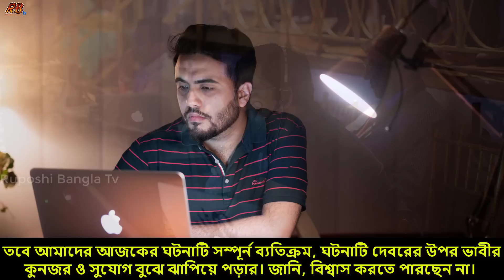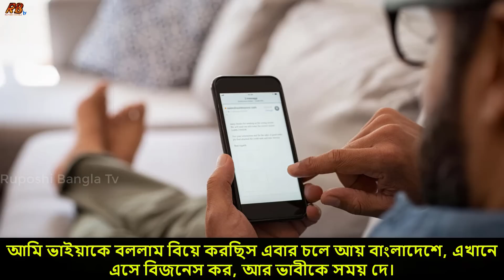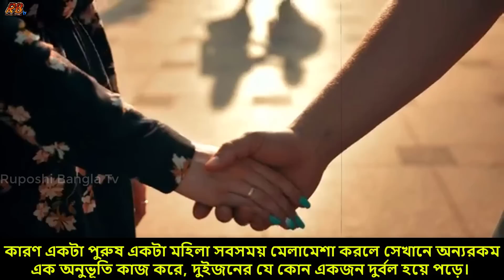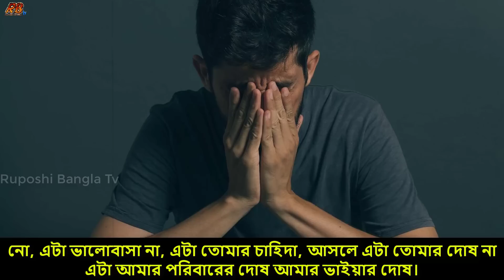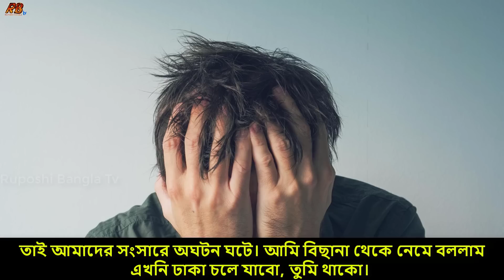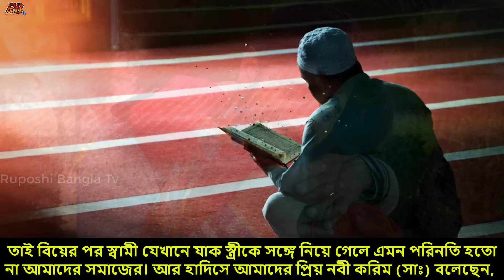একা পেয়ে দ্বীনদার দেবরের উপর ঝাঁপিয়ে পড়লো সুন্দরী ভাবী! ভাবীকে অবাক করে দিয়ে যা করে ফেলল দেবর